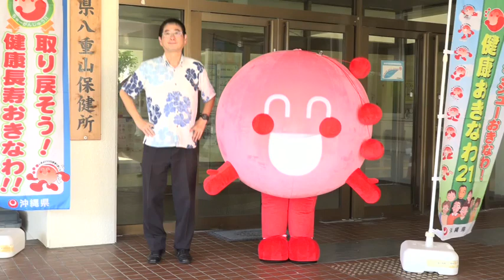がんじゅうTSUTAETAI web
「健康おきなわ２１（第２次）」推進を目的に昨年度作成した「健康づくり応援ソング“がんじゅうTSUTAETAI”」のプロモーションビデオです。